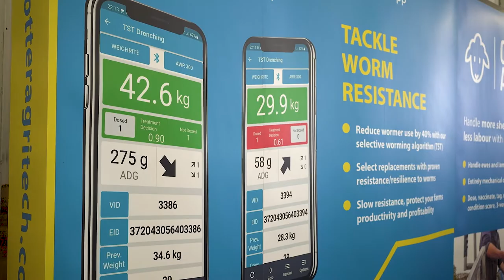Cotter Crate receives the Best Newcomer Award at Enterprise Ireland's Innovation Arena 2022.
With their innovative sheep handling system that makes handling sheep and lambs easier, 50% faster, and safer and their integrated SmartWorm app, Cotter Agritech received the Best Newcomer Award at Enterprise Ireland's Innovation Arena 2022.